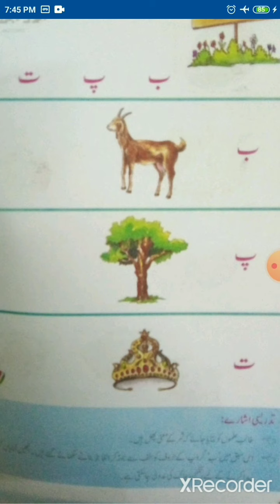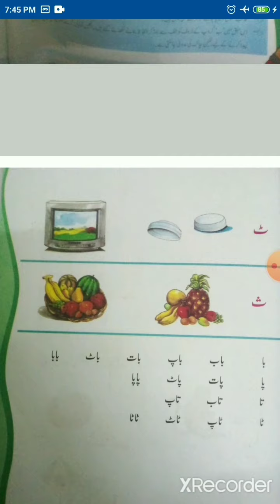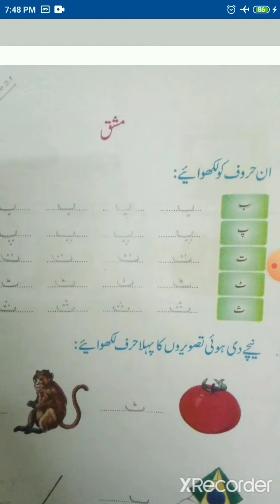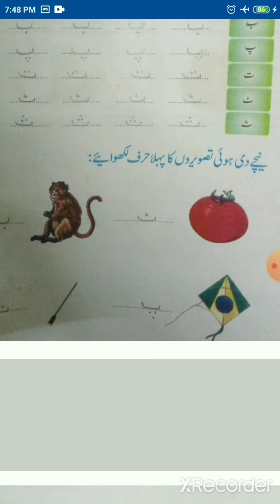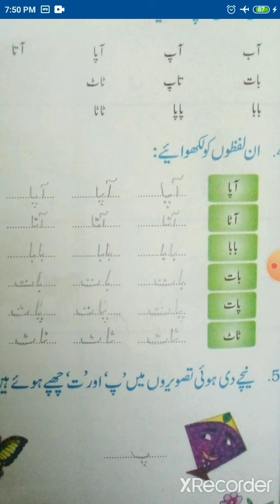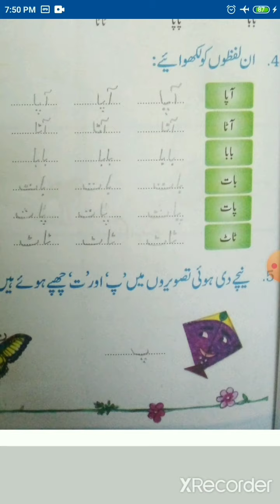URDU CLASS 6 CH 2 BY MS GULAFSHAN AALIYA